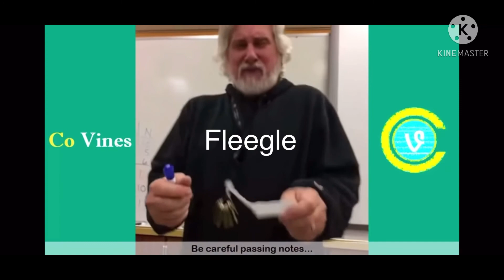Banana Splits Vine #4